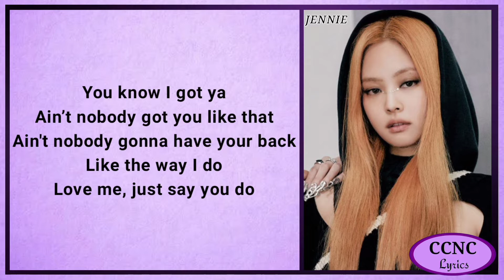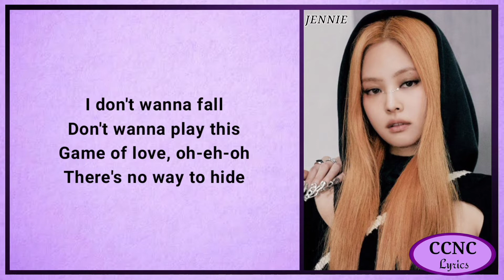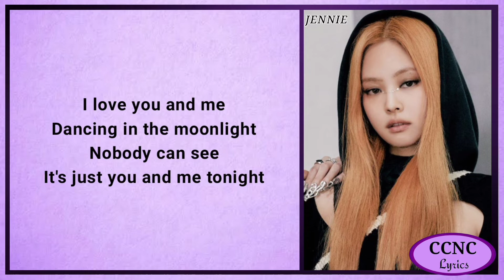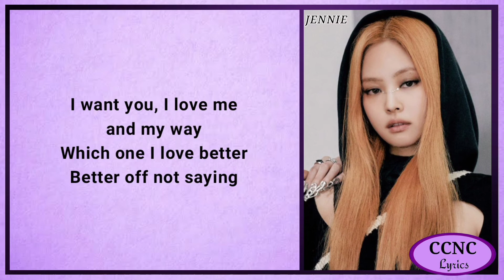JENNIE (제니) - ‘You And Me (Moonlight)’ Lyrics